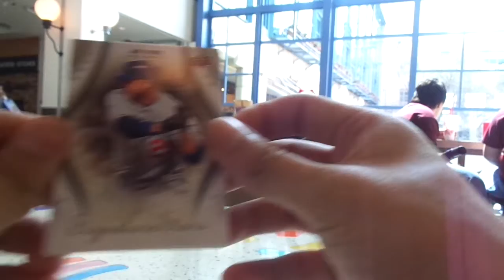Public Break #7 | RiverCenter Mall | 2009 Upper Deck Signature Stars Hobby Pack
"Hobby Pack" "RiverCenter Mall" "San Antonio Texas" "SA" "Upper Deck" "UD" "Trading Cards" "MLB" "Major League Baseball" "Public Break" "2009 Upper Deck Signature Stars Hobby Pack"